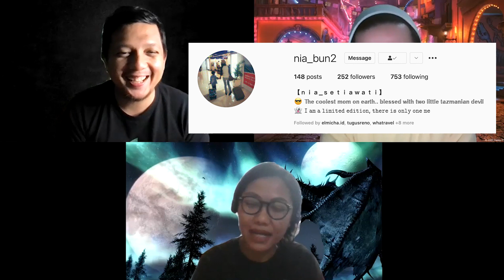HorrorTalk #11 Diajak Main Anak Kecil Berwajah Biru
Halo! I'm back, kali ini gue dengan format baru yaitu HorrorTalk (beda ya sama IndigoTalk), berhubung masih belum bisa ketemu orang-orang dulu jadi gue bikin format wawancara orang-orang yang punya cerita horor, tentunya ini adalah kisah nyata yang dialami oleh orang yang gue wawancara. Engga harus indigo, orang biasa juga boleh sharing di acara ini. Caranya gimana supaya bisa diwawancara kayak gini? kalian ke instagram gue di @billychristianfilms lalu dm ke gue, ceritakan pengalaman horor kalian. Kalo cerita kalian menarik nanti gue akan undang di acara ini. Selamat menonton!